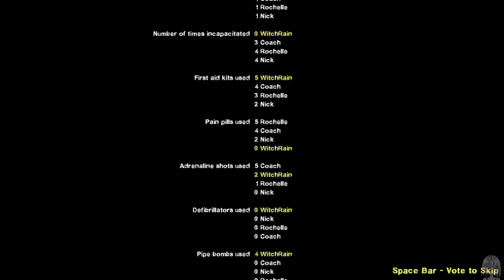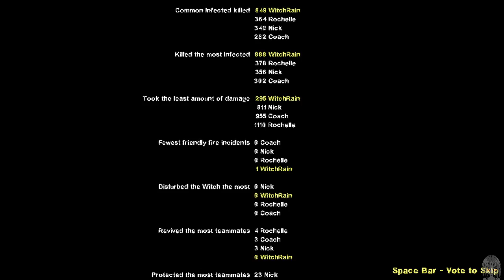L4D2 The Parish Expert Playthrough with Bots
Tough campaign to complete. Had some good RNG in the car alarm part.